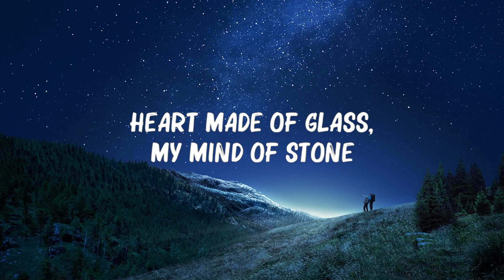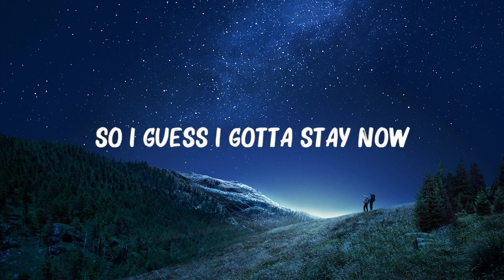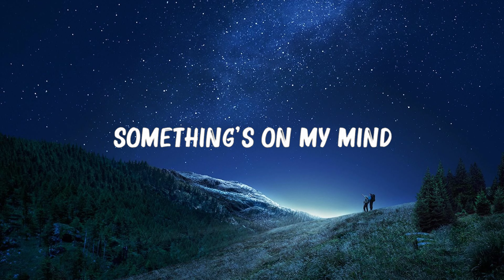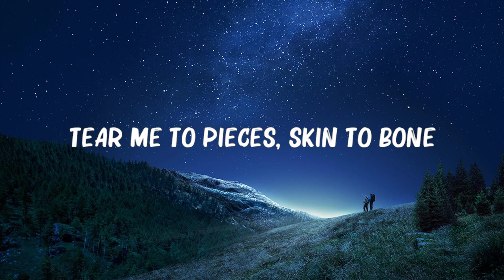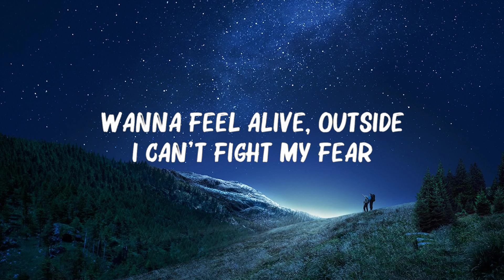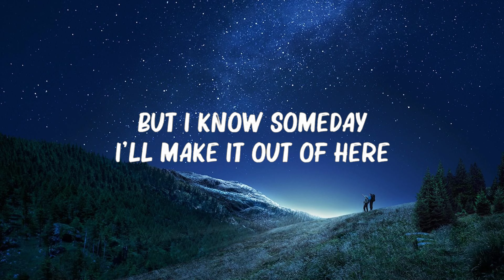Billie Eilish - lovely (Lyrics) ft. Khalid | 🍀Playlist Lyrics 2024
Woah, yeah
Yeah, ah
Woah, woah